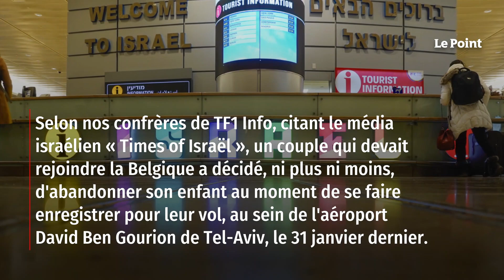Israël : un couple abandonne son bébé au guichet pour pouvoir prendre l’avion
Une décision irréfléchie qui aurait pu avoir de graves conséquences. Selon nos confrères de TF1 Info, citant le média israélien Times of Israël, un couple qui devait rejoindre la Belgique a décidé, ni plus ni moins, d'abandonner son enfant au moment de se faire enregistrer pour leur vol, au sein de l'aéroport David Ben Gourion de Tel-Aviv, le 31 janvier dernier. Retrouvez-nous sur : - Youtube - Facebook - Twitter - Instagram - Tik Tok - LinkedIn